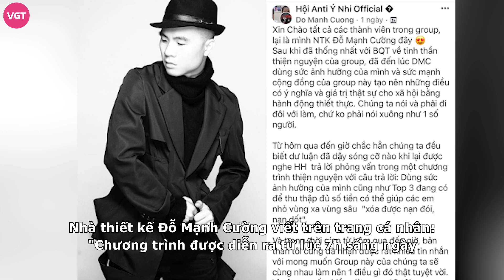Antifan Hoa hậu Ý Nhi quyên góp hơn 500 triệu, Đỗ Mạnh Cường tuyên bố sốc về chuyện làm từ thiện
Thời gian qua, Hoa hậu Ý Nhi liên tục vấp phải những làn sóng chỉ trích từ dư luận sau loạt phát ngôn “vạ miệng”, thiếu kiến thức. Nhà thiết kế Đỗ Mạnh Cường cũng là một trong số các cá nhân đã lên tiếng chỉ trích người đẹp Bình Định, ngoài ra anh còn không ngần ngại tham gia group antifan của cô hoa hậu thị phi này.

Quan điểm “Nên có một hoa hậu bị tước vương miện để làm gương” của Đỗ Mạnh Cường trong group nhanh chóng được nhiều người chú ý, kèm với đó là sự đồng tình lớn của các thành viên thuộc team “anti Ý Nhi”.